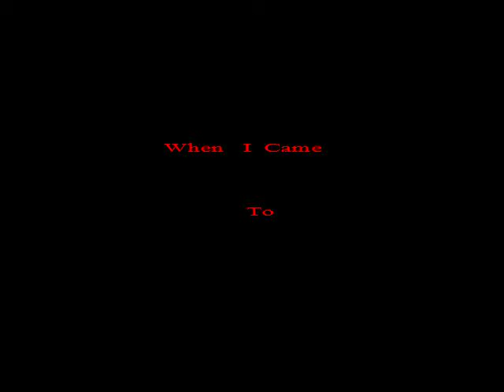the aliens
Made in minutes with SAM Animation software. Create your own for free to share